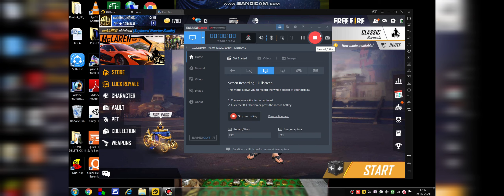Free fire new update rampage 3.0